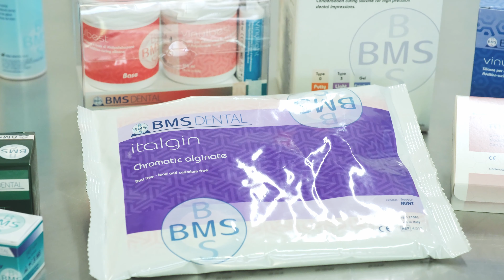BMS - Refresh you Business